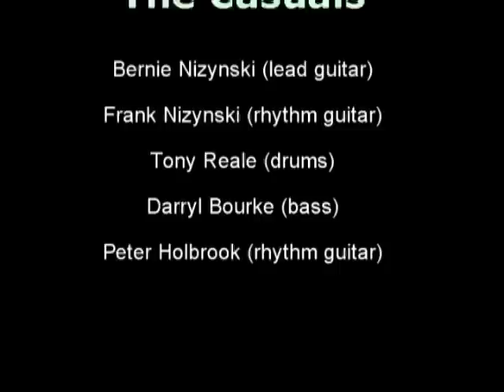The Casuals "Bluebottles" 1963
Young canberra band The Casuals performing "Bluebottles" in 1963